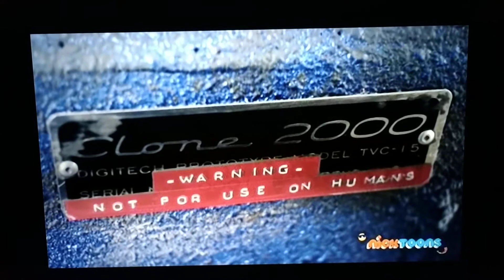Guess what I'm watching 26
The answer is splitting Adam